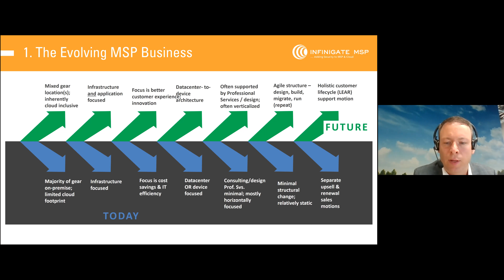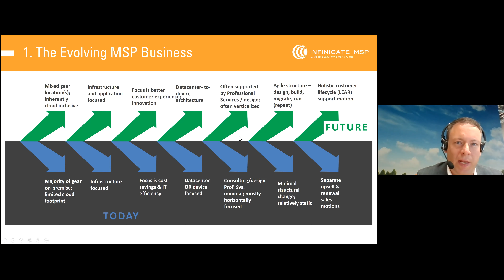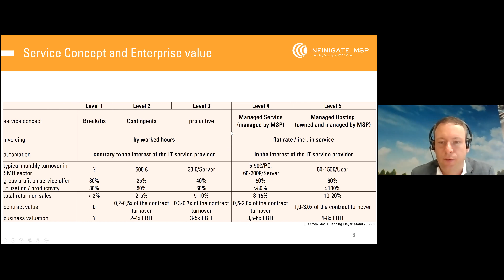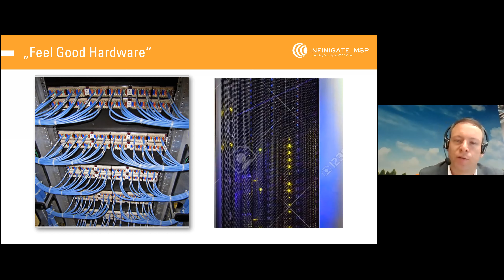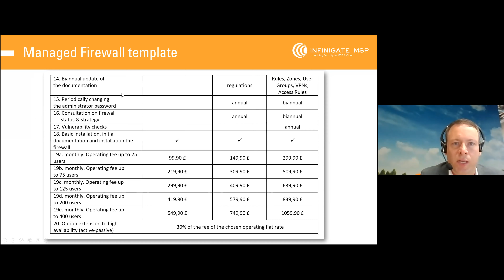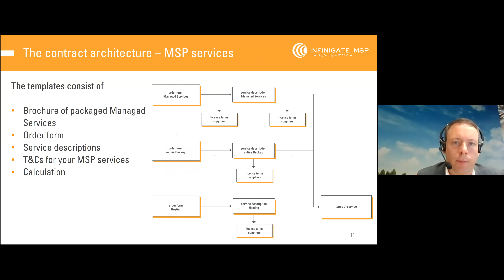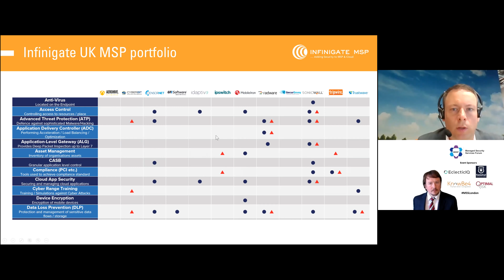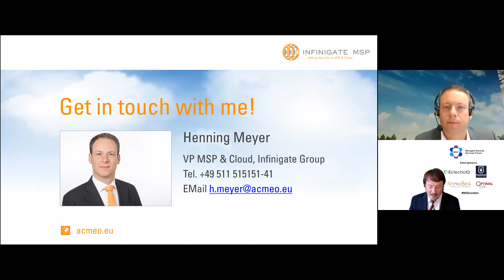Developing the Secure and Resilient MSP of the Future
With Henning Meyer, CEO, ACMEO Infinigate

At the third annual MSS London 2020 forum